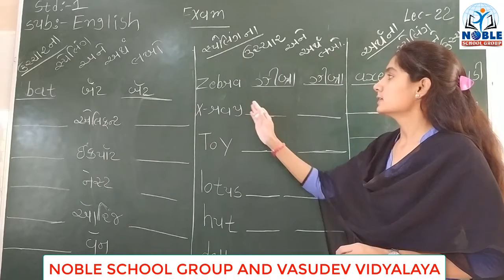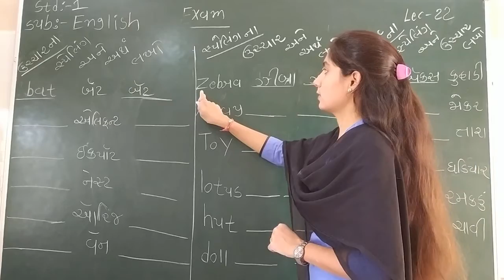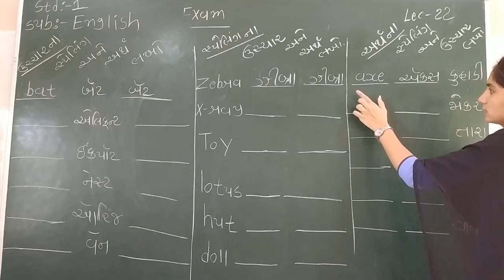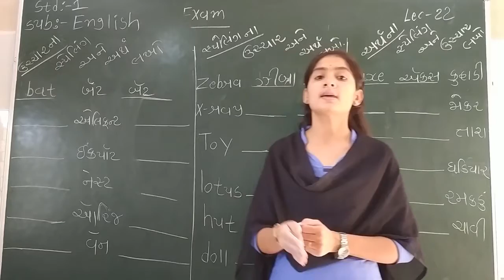STD-1 (ENGLISH) (LECTURE-22)